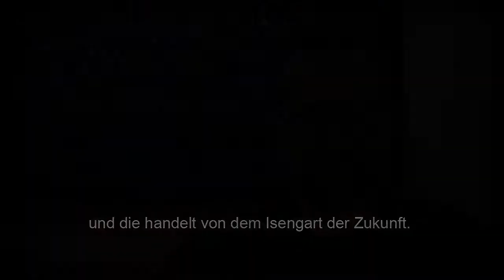Der Herr der Ringe - Der Aufstieg Isengarts: Neues "Entwickler-Tagebuch" Video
Senior Producer Aaron Campbell und Art Director Todd DeMelle stellen in der neuesten Ausgabe des Entwickler Tagebuchs zu Erweiterung "Der Aufstieg Isengarts" zum Free2play MMORPG "Der Herr der Ringe Online" neben der Zukunft von Isengart auch das Gebiet rund um den Orthanc vor. Die Erweiterung geht am 27. September online!